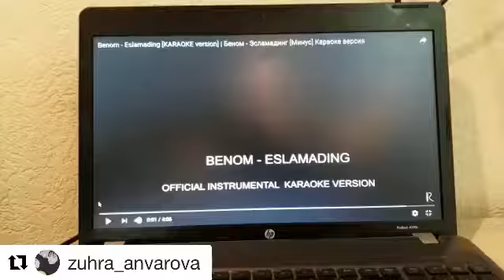Eslamading Cover- Zuhra Anvarova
Benom Guruhini Instagram tarmog’ida kuzating!